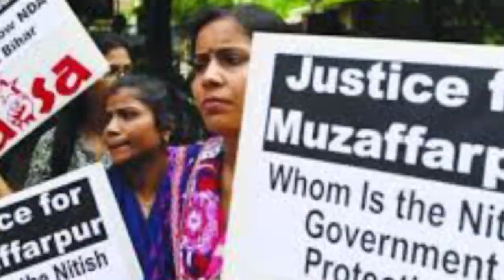ताकि कोई सवाल नहीं पूछे| So that no eyebrows are raised| Finalpost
एनडीए अपने सरकार की उपलब्धियों की जगह जंगल राज की काली कथा बांच रही , बिहार के मुद्दे गौण, राष्ट्रीय मुद्दे आगे
 NDA government preying on stories of nightmares of Jungle Raj in this election instead of thriving on achievements of its own tenures.
Real issues of Bihar are forgotten and national interests on the save.